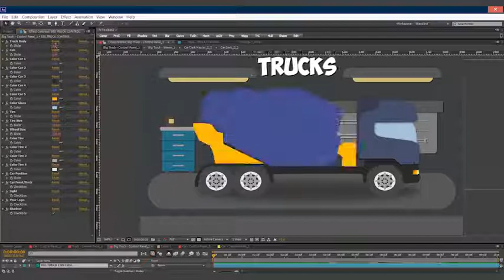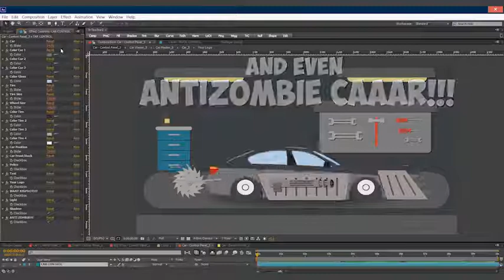Ultimate Animated Car Kit (After Effects template)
Hello!

With this amazing kit you can create car your want in no time. You will have full control over the vehicle its appearance. You can change its main color and elements colors, tyre’s type and style, wheel style and size. Further more, you can easily customize landscape and weather conditions. Every car can be: police car, taxi, and even antizombie car just one click. Animation of start, stop, dust, exhause gases, and drive. 3 types of buses, fire truck, concrete mixer, tow truck  and more.

Features:

- 50+ vehicles;

- Light commercial vehicles and trucks creator (a multitude of combinations possible);

- Colorful color customizer;

- 1920×1080 FULL HD;

- Customized landscape and weather conditions included;

- 100% After Effects;

- 4 Animation Presets;

- Enable/disable the light of headlights, police car, taxi and antizombie with one click;